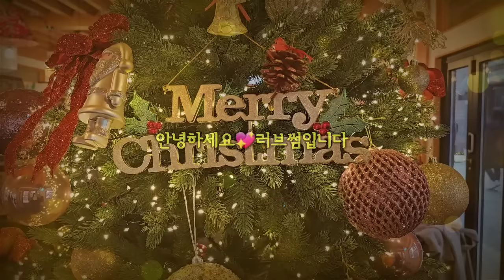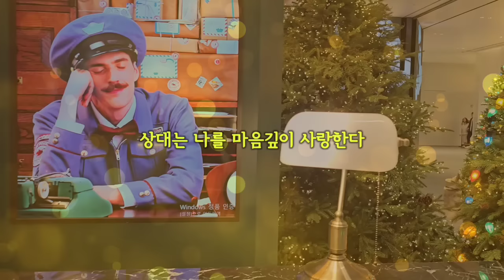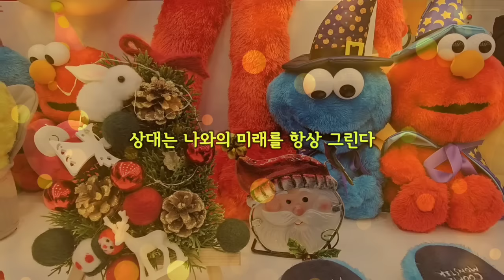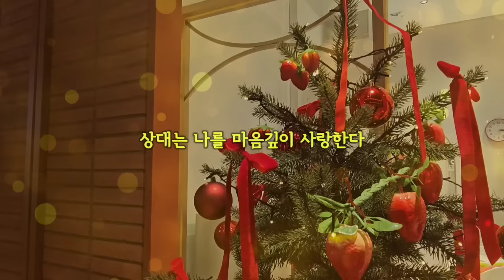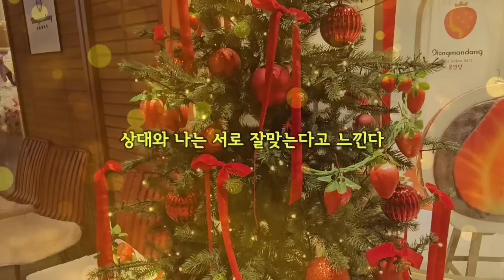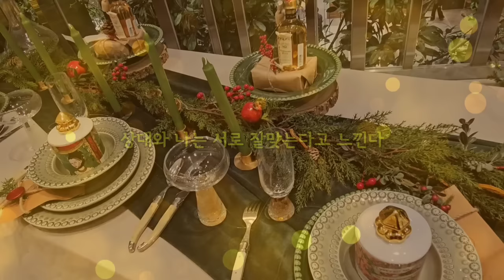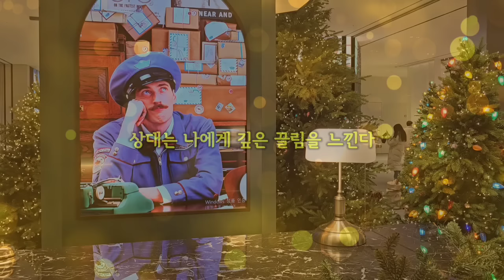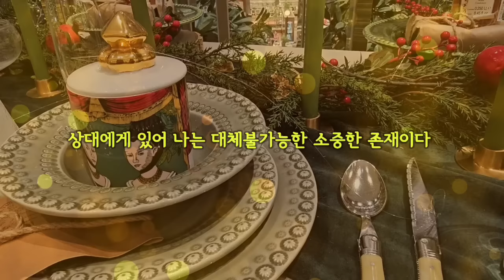고백받는 주파수💐💐 크리스마스 느낌 냥냥 🎄🎄❤️❤️//크리스마스 플레이리스트// 고백받는 법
오늘은 이전에 신청해주셨던 고백, 프로포즈를 불러일으키는 주파수를 제작해왔습니다
주파수는  여러요소가 작용되도록 부분적으로 또는 순차적으로 믹싱되어 있습니다
들으시기 편하시게 소리를 조절하셔서 편한마음으로 들어주세요
기분좋은 감정을 많이 느껴주시는 게 효과를 보는 데에 도움이 되며,
무의식과 의식의 경계인 자기전에 들어주시는게 효과적입니다

부디 많은분들이 행복하시길 바랍니다🙏🙏🙏💖💖🦋🦋

모든노력이 최소한도로 되는 졸리는 상태로 들어가면 욕구와 상상간의 갈등을 모두 피할수 있습니다.졸리는 상태일 때는 현재의식이 대부분 가라앉게 됩니다. 그러니 잠재의식에 생각을 불어넣기 가장 좋은 때는 잠들기 직전입니다.
왜냐하면 잠들기 직전과 잠이 깬 직후에는 잠재의식이 가장많이 노출되기 때문입니다.
ㅡ조셉머피의 잠재의식의 힘 중에서-

song
Foster-Fall in love this Christmas
Hans Johnson-Tis the seasons
Kyle cox-Santa won't you listen to me
Foster-Christmas day
ORKAS-I don't mind the cold
Marc robillard-Merry Christmas from a distance
Balloon planet-Greatest gift of all